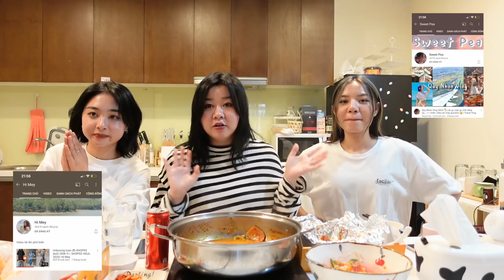Q & A + MUKBANG WITH @Hi Mey & @Sweet Pea | KHÓ KHĂN LÀM YOUTUBE KHI ĐANG LÀ SINH VIÊN? Lí DO QUEN?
THÔNG TIN SẢN PHẦM

Hi các bác nhớ đón chờ 2 video trên kênh của c Mun và My nhaaaa:

🖊NOTE:
- Khi mình quay video hoặc chụp ảnh selfie, đầu lông mày trái của mình luôn bị cao lên (nhất là mình thường quay chụp nghiêng góc trái ra nên độ lệch càng cao), ở ngoài không thế và càng không phải do mình kẻ lệch vì mình không kẻ phần đầu mày. Đọc xong mong mọi người đừng hỏi những câu "Bạn kẻ lông mày lệch à" - vì câu này buồn cười lắm ý, vì thường mọi người kẻ lệch đuôi chứ chẳng mấy ai kẻ lệch đầu lông mày cả❤️
- Mình học tiếng anh không tốt nên có nhiều từ phát âm buồn cười, mình sẽ cố gắng cải thiện và mong mọi người thông cảm!

📷Canon G7X Mark ii + Sony ZV1